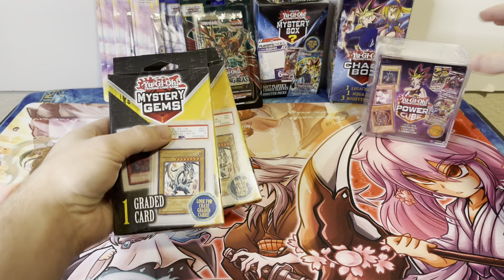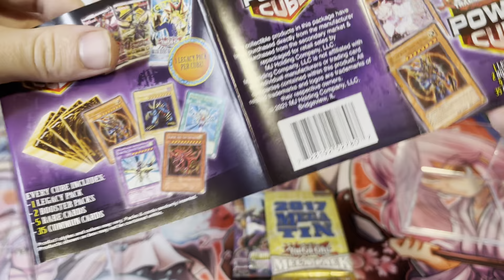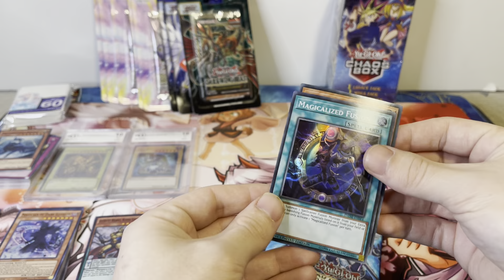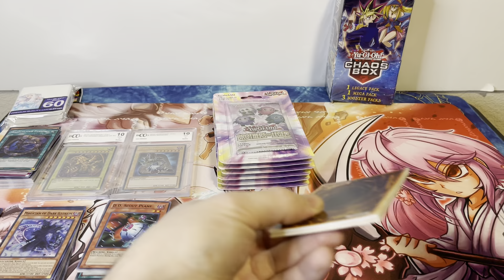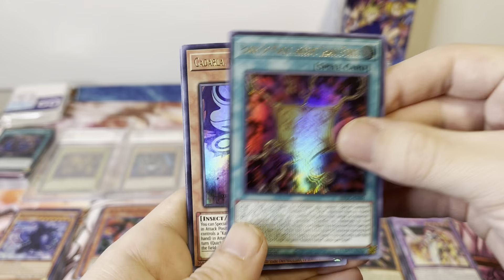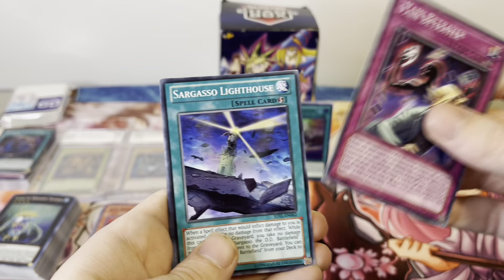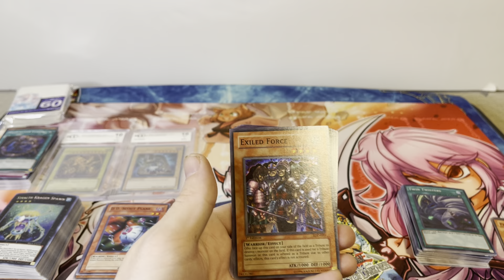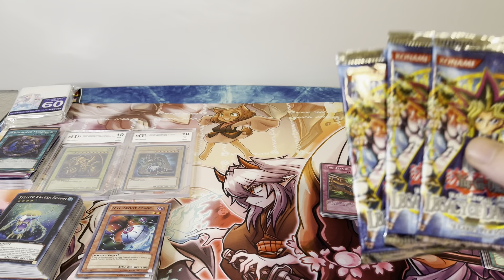Yugioh Christmas Opening $500 in blisters mystery boxs and Vintage 1st packs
Yugioh Christmas Opening Over $500 in blisters mystery boxs and Vintage 1st packs

▶My Ebay Store